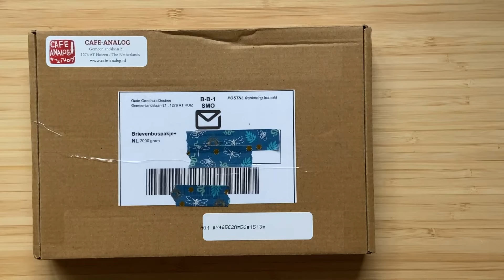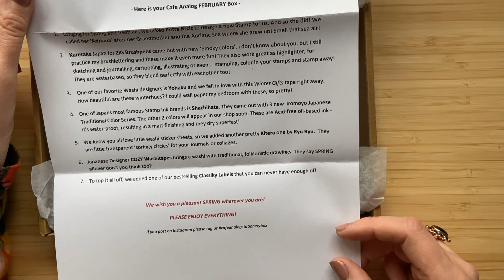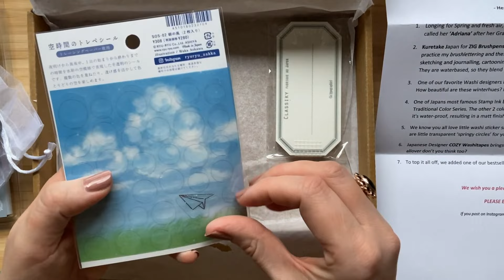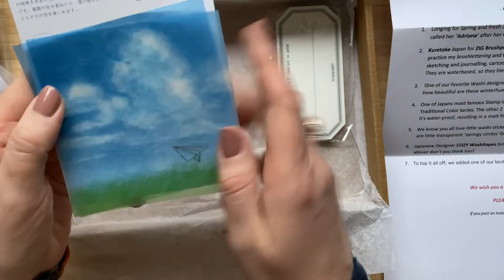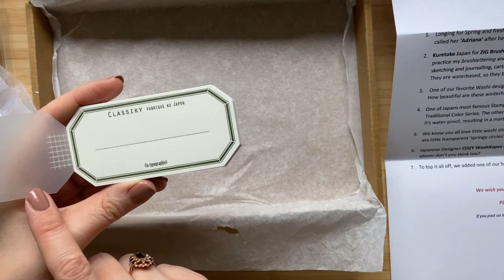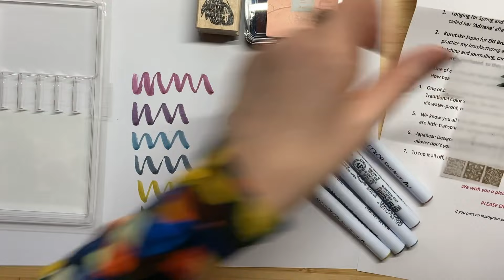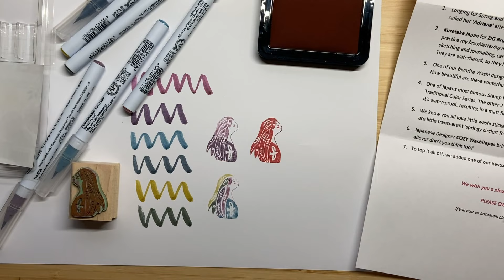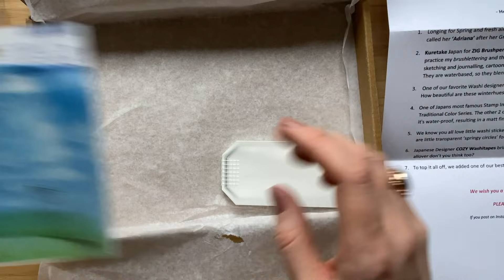CAFE ANALOG unboxing STATIONERY BOX FEB 2022 | Shoplog | Bullet Journal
Hoi Allemaal!

Leuk dat je kijkt! Deze keer een unboxing van de februari stationery box van  Café Analog! Deze box is gesponsord, maar mijn reacties zijn oprecht:-)

Meer info over de stationery box staat op Die van mei is nu te bestellen.

Hoewel de februari box niet meer te koop is, komt een deel van de producten a.s. maandag in beperkte oplage beschikbaar in de shop!
Namelijk:
- Adriana stempel
- Kuretake ZIG Brushpens
- Yohaku washi: Winter Gifts
- COZY Washi: folklore
- Shachihata Stamp Ink

!!Cadeautje voor NIEUWE klanten Café Analog!!
Als je naar aanleiding van deze video voor de eerste keer iets besteld via Café Analog en mijn naam daarbij noemt, krijg je een extraatje bij de bestelling. Let op: dit geldt alleen voor nieuwe klanten en max. 1 per persoon.

Veel kijkplezier en laat met in de reactie weten wat je van de video vond!

Volg me op: Instagram Wil je nog iets vragen of heb je een verzoek voor een volgende video? Laat het met dan gerust weten in de reacties!